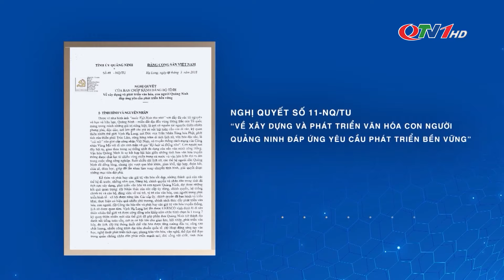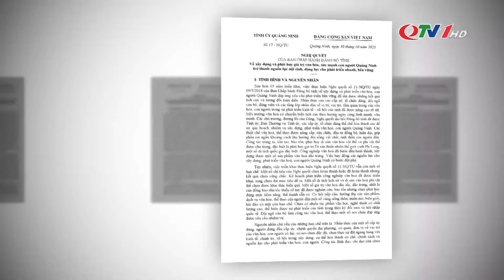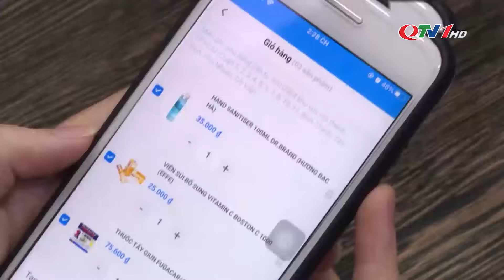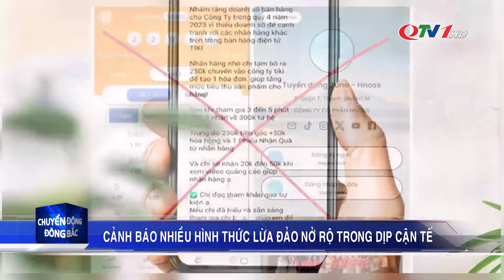Chuyển động Đông Bắc ngày 16/1/2024